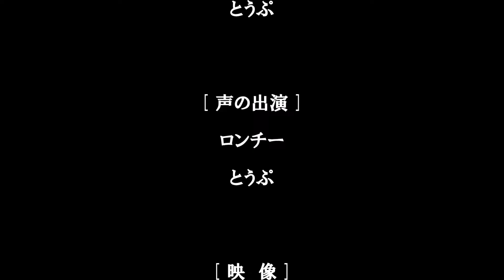姉妹のフリン事情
原作：HIKA　脚本･音響：とうぷ　声の出演：ロンチー　とうぷ　映像：Tome館長

なお、原作のお題「姉妹のプリン事情」は
音声専門のポータルサイト「koebu」のサービス終了と共に失われた。